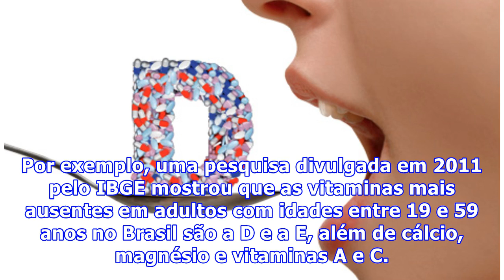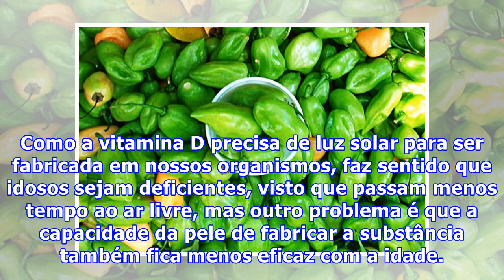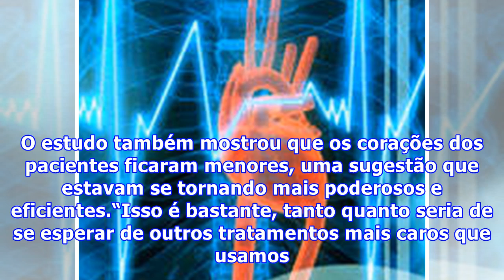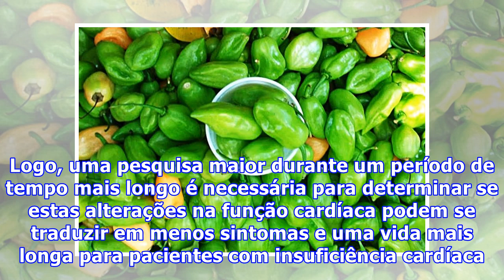Vitamina D pode curar corações danificados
Vitamina D pode curar corações danificadosDe acordo com um novo estudo da Universidade Leeds, no Reino Unido, suplementos de vitamina D podem ajudar pessoas com corações fracos.163 pacientes com insuficiência cardíaca que receberam suplementos da vitamina, feita na pele humana quando exposta ao sol, viram uma melhoria na capacidade dos seus corações de bombear o sangue ao redor do corpo. Vitamina DA vitamina D é essencial para a saúde dos ossos e dentes, e pode ter benefícios de saúde importante...